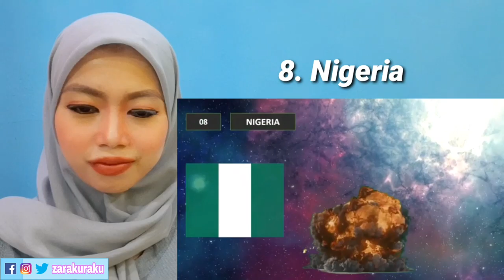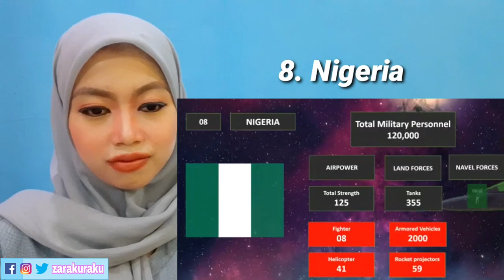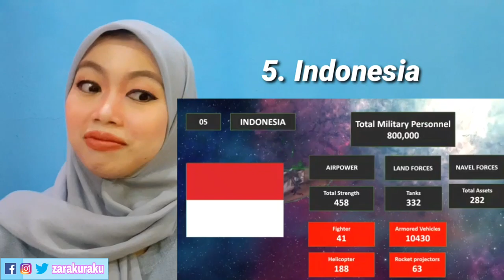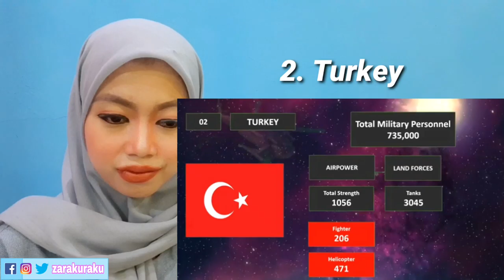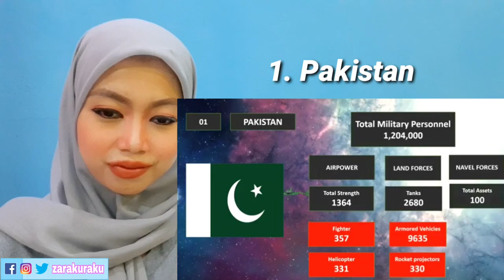Top 10 Most Powerful Muslim Army 2021